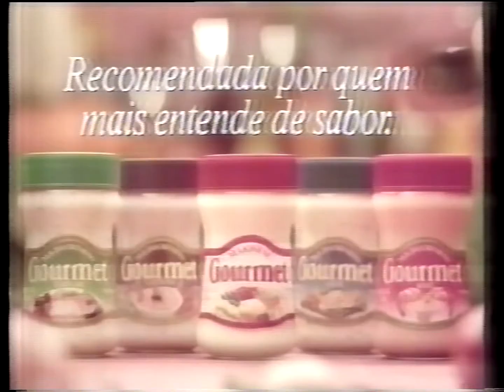Chamada: Boxe Internacional - Rede Globo (13/12/1992)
Chamada do Boxe Internacional, na categoria de Meio-Médios Ligeiros, que seria exibido no domingo, 13 de dezembro de 1992.
Exibida durante o intervalo comercial de Classe A, pela Globo/SP em 9 de dezembro de 1992.